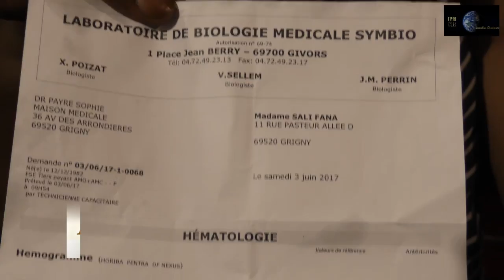ACCR - SERVICE DIMANCHE 11 JUIN 2017 ( TEMOIGNAGE )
Siège: ACCR ROUBAIX
59 avenue Jules Brame 59100 Roubaix Tél. 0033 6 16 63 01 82 / 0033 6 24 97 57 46/ 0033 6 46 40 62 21